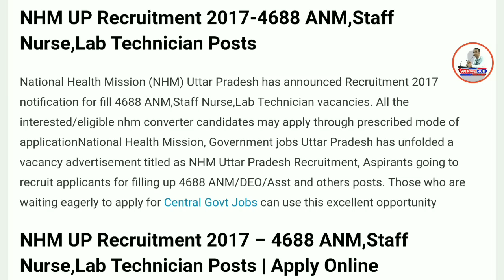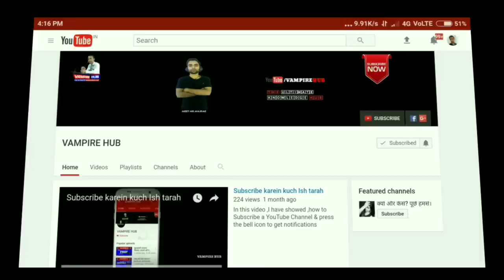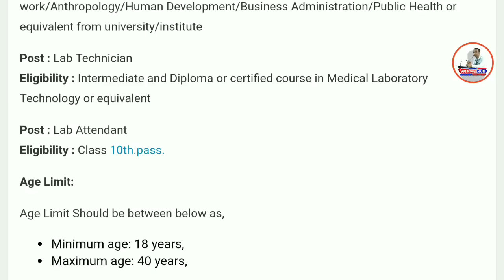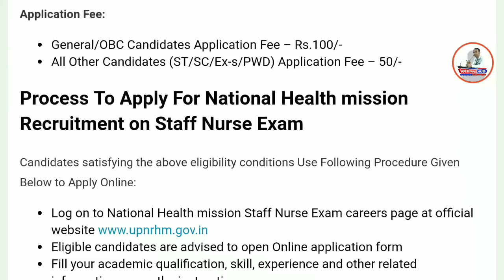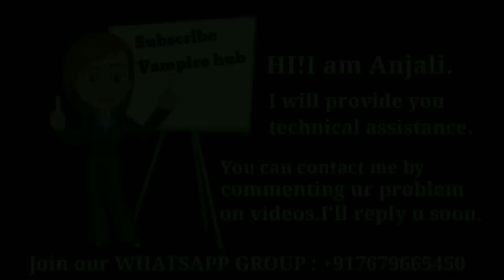NHM UP Recruitment 2017- 4688 ANM,Staff Nurse,Lab Technician Posts | Apply Online | Government Job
NHM UP Recruitment 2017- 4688 ANM,Staff Nurse,Lab Technician Posts | Apply Online

National Health Mission (NHM) Uttar Pradesh has announced Recruitment 2017 notification for fill 4688 ANM,Staff Nurse,Lab Technician vacancies. All the interested/eligible nhm converter candidates may apply through prescribed mode of applicationNational Health Mission, Government jobs Uttar Pradesh has unfolded a vacancy advertisement titled as NHM Uttar Pradesh Recruitment, Aspirants going to recruit applicants for filling up 4688 ANM/DEO/Asst and others posts. Those who are waiting eagerly to apply for Central Govt Jobs can use this excellent opportunity.